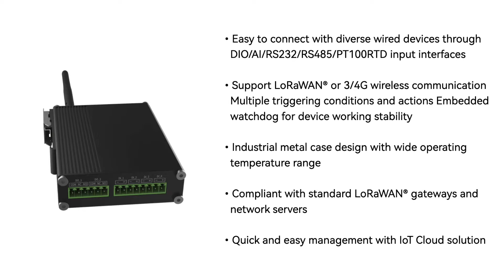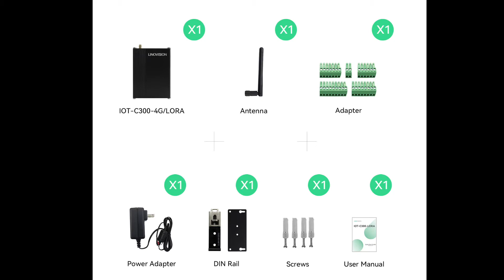LINOVISION LoRaWAN IoT Controller (IOT-C300) Intro&Unboxing Video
IOT-300 series supports multiple trigger conditions and actions which can
work autonomously even when the network dropped. Combining with
LINOVISION loT Cloud solution, it can monitor and control remote devices
via web server or mobile App easily.